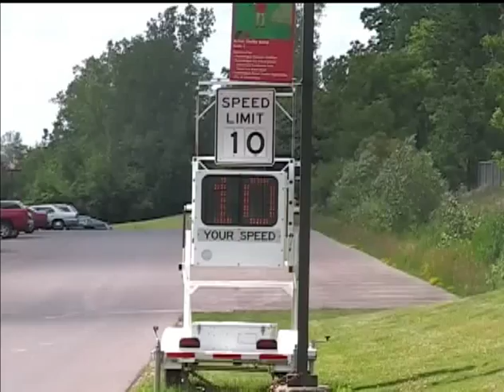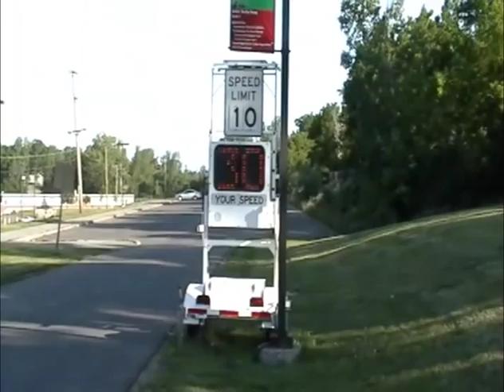Mutiny in the Canandaigua Elementary Lot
A fun end-of-the-year look at Canandaigua Elementary School's imposed traffic rules.